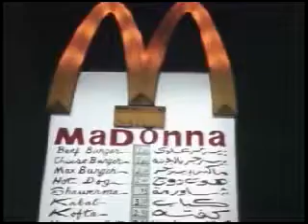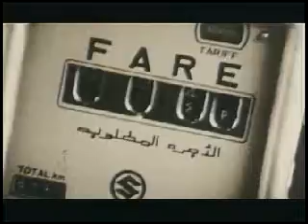Clawfinger - Two sides.m4v